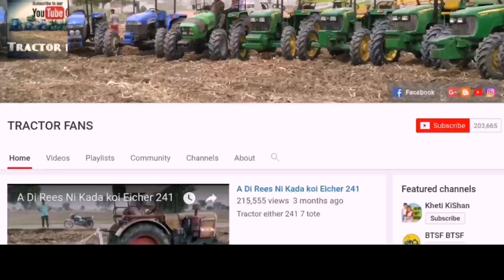960 Swaraj 18ft tralli